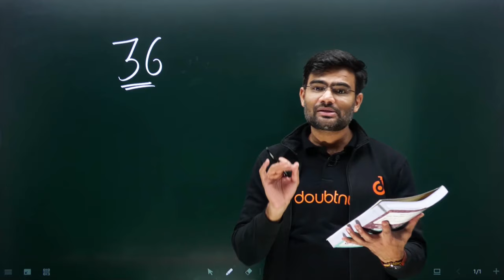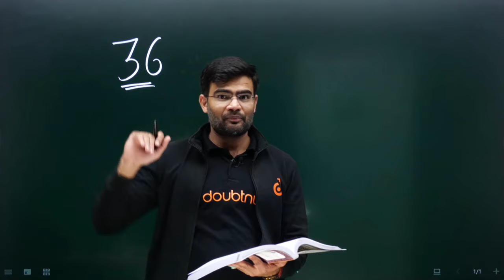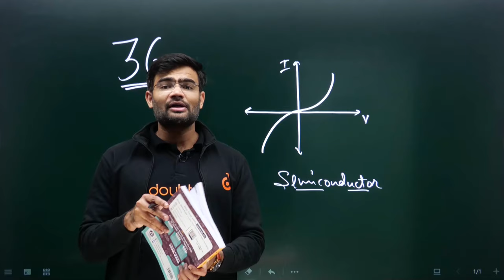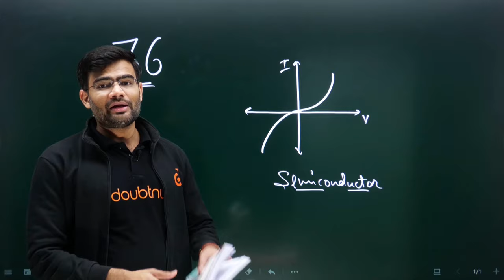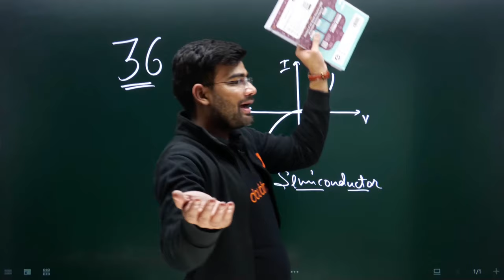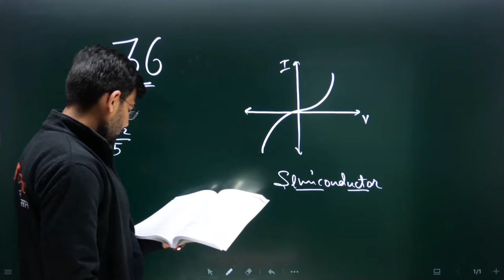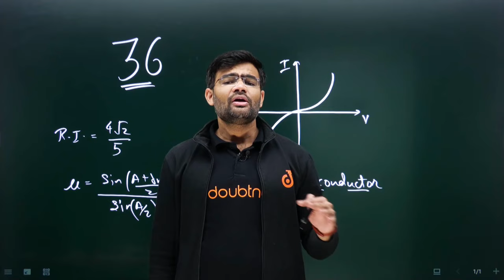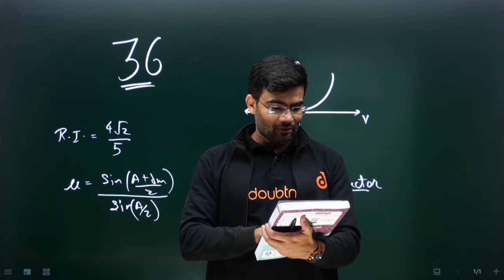Class 12th Physics | CBSE Sample Paper Solution | CBSE Board Previous Year Question Papers Solutions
👉 Have Any Query? Ask Us.

previous year sample paper class 12 physics,
cbse previous year question papers class 12 physics chapter wise,
class 12 physics previous year questions,
class 12 physics most repeated questions,
class 12 physics most important derivations 2023,
class 12 physics most important questions,
class 12 physics most important questions cbse,
class 12 physics most important question for cbse board,
class 12 physics most important question 2023 cbse board